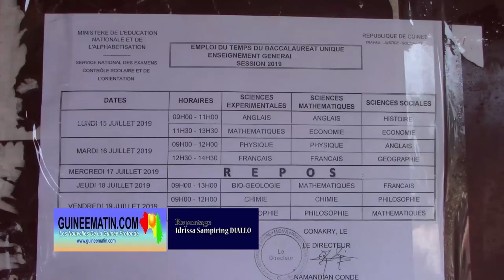BAC 2019 LABE Tentative introduction frauduleuse documents à Wouro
Plusieurs document frauduleux auraient été saisis sur des candidats par les surveillants lors de la première journée du baccalauréat unique, session 2019, pendant l’opération de fouille organisée après la montée des couleurs et avant l’installation des élèves dans les salles de classe, rapporte un correspondant de Guineematin.com en Moyenne Guinée